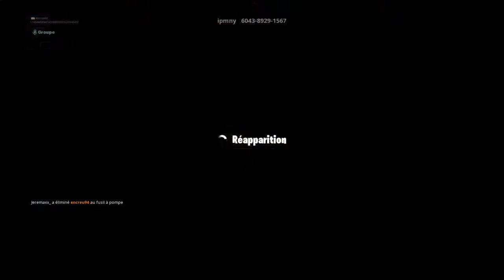LIVE AVEC Les COUSIN #1